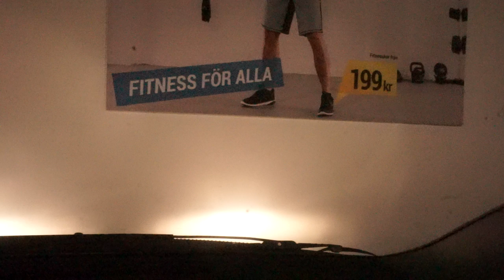Sweden, Stockholm, driving from Skärholmen to Decathlon